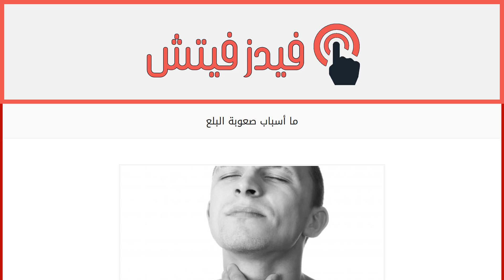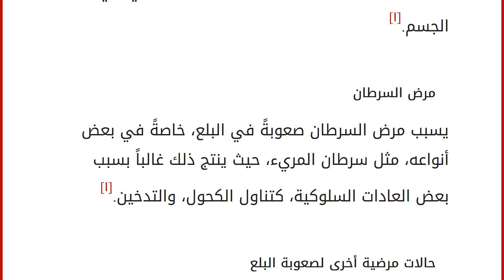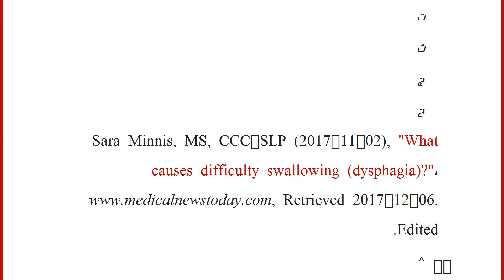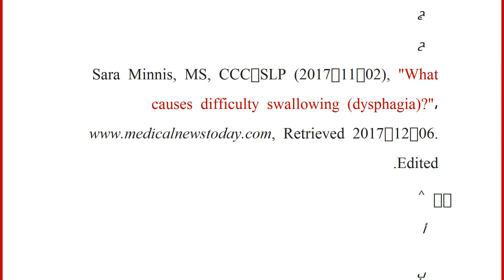ما أسباب صعوبة البلع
محتويات
١ السكتات الدماغية
٢ التهاب المريء
٣ مرض السرطان
٤ حالات مرضية أخرى لصعوبة البلع
٥ المراجع السكتات الدماغية
تتسبب مشكلة السكتات الدماغية في موت أو تلف خلايا الدماغ، حيث يُقلّل ذلك من منسوب الأكسجين المتدفق؛ وذلك بسبب قلة تدفق الدم، ممّا يؤثر بصورةٍ مباشرة على عملية البلع.[١]
التهاب المريء
يتسبب التهاب المريء بارتفاع نسبة الحموضة في المريء، ويفسر ذلك بوجود نوعٍ من خلايا الدم البيضاء في المريء، حيث ينتج عن ذلك مشاكل في البلع، إلى جانب الرغبة في التقيؤ، بفعل زيادة وارتفاع نمو هذه الحمضات بصورةٍ غير طبيعية، حيث تعمل على محاربة الجهاز الهضمي في الجسم.[١]
مرض السرطان
يسبب مرض السرطان صعوبةً في البلع، خاصةً في بعض أنواعه، مثل سرطان المريء، حيث ينتج ذلك غالباً بسبب بعض العادات السلوكية، كتناول الكحول، والتدخين.[١]
حالات مرضية أخرى لصعوبة البلع